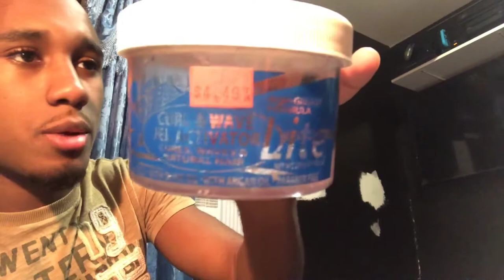Day in the Life of a 16 year old Amateur Boxer (ep.3) | Devante Bisasor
Road TO UNDISPUTED WORLD CHAMPION,

What i use to edit:
Capcut

What i use for thumbnail:
Photoshop
Phonto